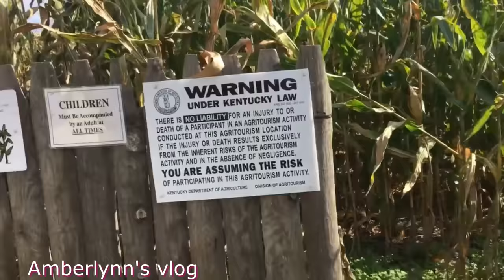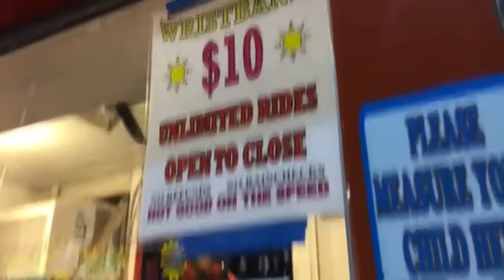Amberlynn Reid Embarrassing OBESE moments 2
Amberlynn reid had to sit in the aisle of the movie theater, can't walk the corn maze, swim in front of others and more embarrassing moments.